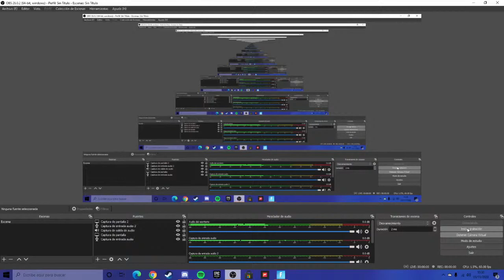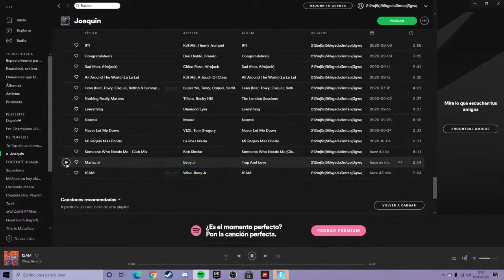Directito De Rocket